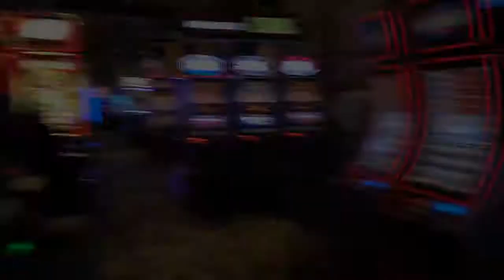comida de rua - Lobster 26 Steak Teppanyaki Gourmet Food in Las Vegas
Lobster  26 Steak Teppanyaki   Gourmet Food in Las Vegas